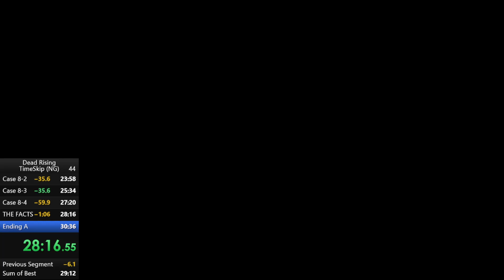Dead Rising Timeskip NG 29:29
Very happy with this run